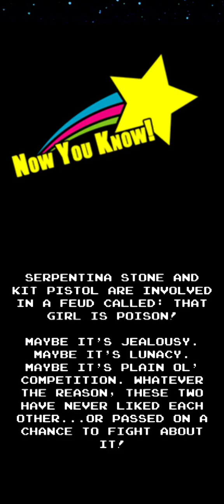November Survival of the Fittest '95 80's Mania Wrestling Returns